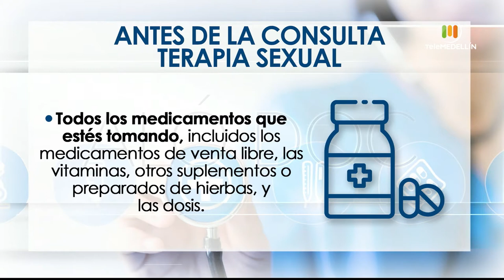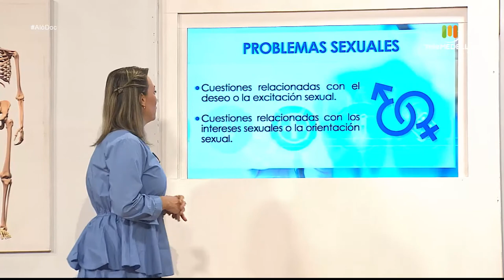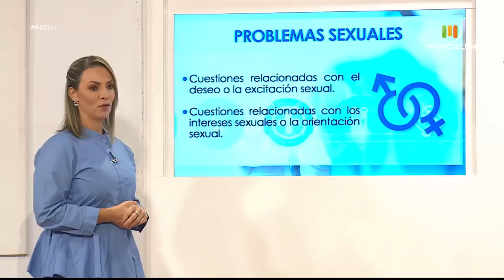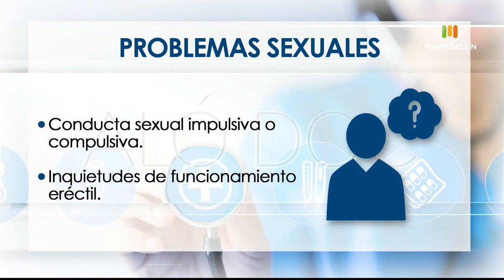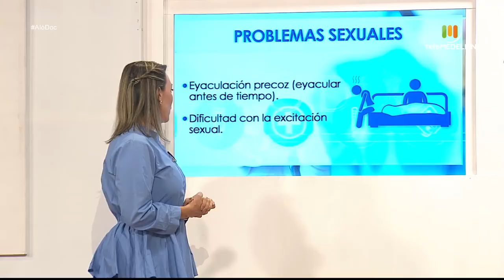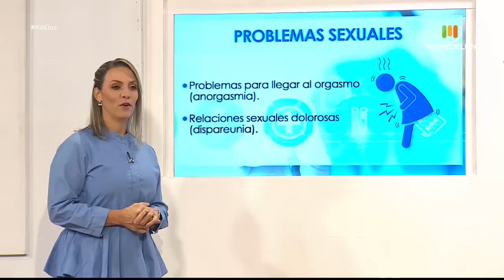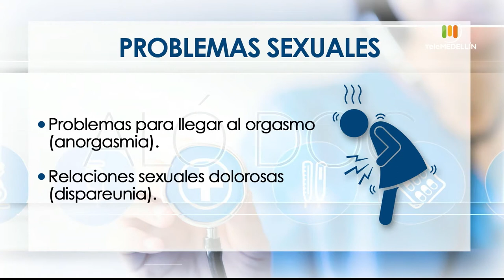La TERAPIA SEXUAL ayuda a mejorar las relaciones de pareja [Aló, doc] Telemedellín